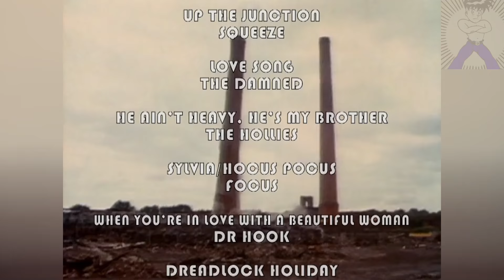Focus - Sylvia / Hocus Pocus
Focus are a Dutch progressive rock band formed in Amsterdam in 1969 by keyboardist, vocalist, and flutist Thijs van Leer, drummer Hans Cleuver, bassist Martijn Dresden, and guitarist Jan Akkerman. The band have undergone numerous formations in its history; since December 2016, it has comprised van Leer, drummer Pierre van der Linden, guitarist Menno Gootjes, and bassist Udo Pannekeet. They have sold one million RIAA-certified albums in the United States.

After the addition of Akkerman to van Leer's rock trio in late 1969, the band named themselves Focus and initially worked in the band for a Dutch production of the rock musical Hair. Their debut album Focus Plays Focus (1970) gained little attention but the follow-up, Moving Waves (1971), and its lead single "Hocus Pocus", earned the band international recognition. Their success continued with Focus 3 (1972) and Hamburger Concerto (1974), the former containing their second hit single, "Sylvia". After recording two albums with various musicians, including guitarist Phillip Catherine, singer P. J. Proby, and drummers Colin Allen, David Kemper, and Steve Smith, Focus dissolved in 1978. They briefly reunited in 1990 and 1997.

In 2002, van Leer reformed Focus with a new line-up that saw van der Linden rejoining the group in 2004. The albums Focus 8 (2002), Focus 9 / New Skin (2006) and Focus X (2012) were well received, and Focus continue to perform worldwide. Their most recent album is Focus 11 (2018). They received a renewed interest after Nike used "Hocus Pocus" in its 2010 World Cup commercial Write The Future. Focus remain one of the most successful and influential rock bands from the Netherlands.

(Source Wikipedia 2021)